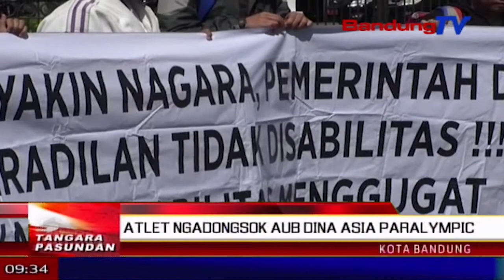Atlet Ngadongsok Aub Dina Asia Paralympic | TP | BANDUNG TV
TP | BANDUNG TV | DERI FIRMAN | mangpuluh-puluh warga anu kabeungkeut dina atlet-atlet berprestasi peparnas kalima belas taun dua rebu genep belas, ngalakonan unjuk rasa di hareupeun gedong sate, jalan diponegoro, kota bandung, poe kemis beurang. eta ketak teh minangka wangun nolak dikuranganana 25 persen tina bonus dina asia paralympic di jakarta.